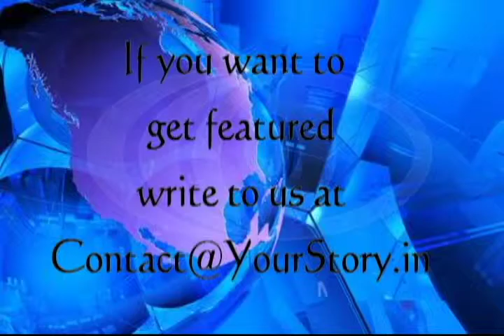John Barron, Internet Marketing Director at GravityFree(Partners)